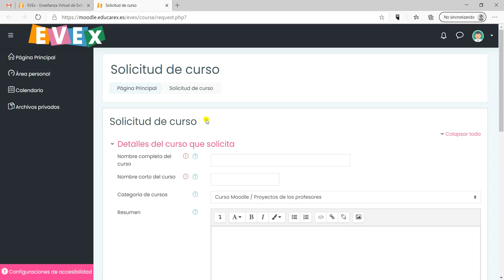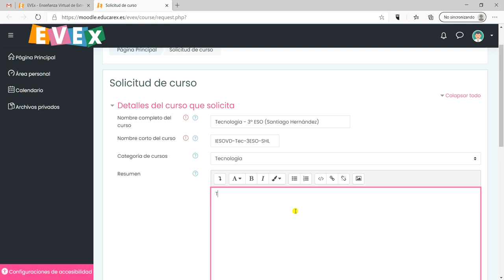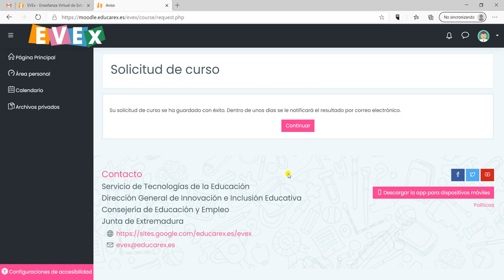Evex Moodle. 04 Solicitud de aulas virtuales